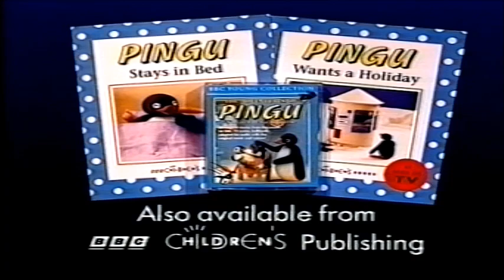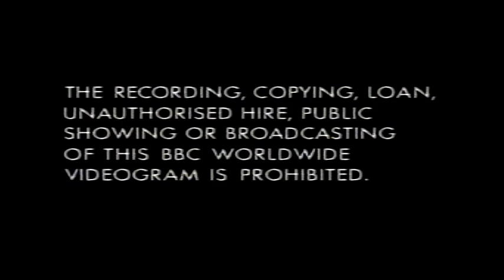Original VHS Opening and Closing to Pingu 2 on 1 UK VHS Tape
This is the Original VHS Opening and Closing to Pingu 2 on 1 UK VHS Tape and Here's the Order!

1. Copyright Warning
2. BBC Video Logo from 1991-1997
3. Pingu Books and Videos Slide
4. 2 Title Cards for Pingu 2 on 1 and Pingu Barrel of Fun
5. First Few Seconds of the Programme
6. Last Few Seconds of the End of the Programme
7. BBC Video Logo Again
8. Copyright Warning